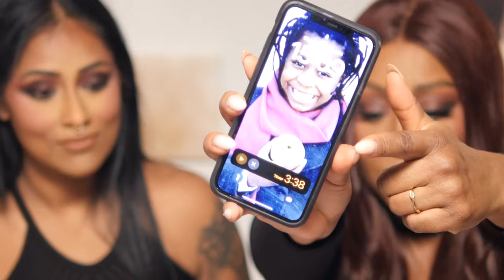CI PREPARIAMO PER UNA NOTTE DI 🔥 | Makeup Tutorial + Consigli Intimi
▽ PRODUCTS